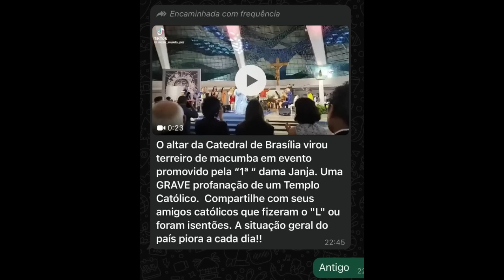A VERDADE SOBRE O CASO JANJA E A TAL M4CUMB4 NA CATEDRAL DE BRASÍLIA!!